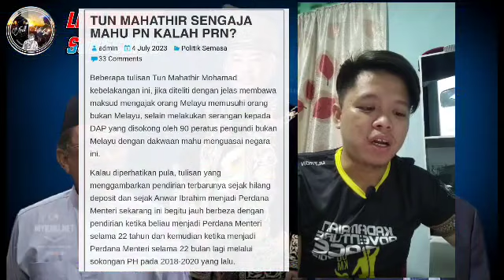Mahathir sengaja mahu PN kalah PRN : habislah, Abah akan hancurkan Mahathir??